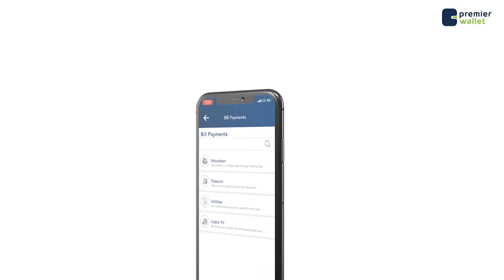2 hooyo iyo 2 wiil oo ay dhaleen ayaa kamid ah noqday Ardeyda ku baastay Imtixaanadka Shahaadiga